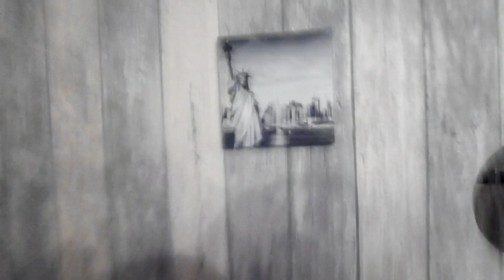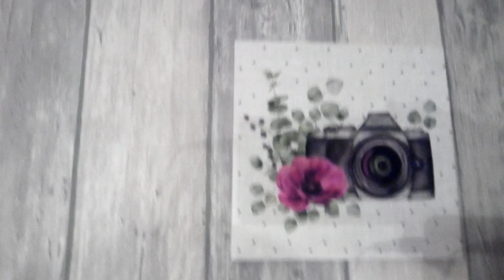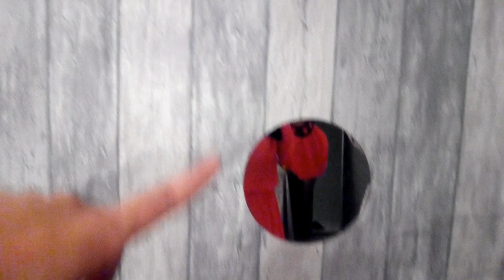!!!!ACTION مشترياتي الأخيرة للمطبخ من